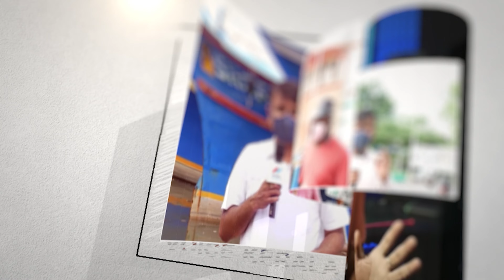കണ്ണൂരിന് സുധാകരനെ ആവശ്യമുണ്ടോ?| K Sudhakaran | Public opinion | Kannur lok sabha election